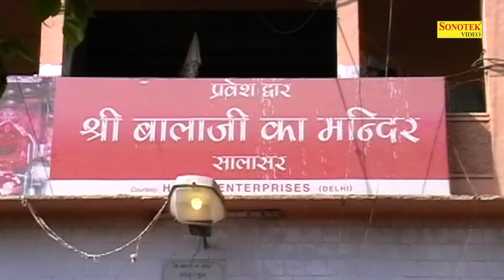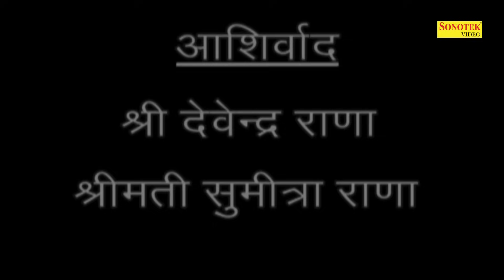बाला जी का संपूर्ण इतिहास पार्ट 2 | Bala Ji Ka Sampoorna Itihas Part 2 | Super Hit Hanuman Ji Film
Artist :  Vijay Verma, Gulshan Bawa, ND Dahiya, Anjali Raghav, Anil Sangwan, Raj Tanwar, Minakshi, Joginder Pundu, Desi Pagal, Radhika, Deepak Kapoor, Preeti Panchal, Suresh Kapoor
Singer -  Suresh Wadekar, Jyoti Nagar, Vijay Verma
Lyrics :   ND Dahiya, Vijay Verma
Music     Satpal Saini, Sapna Studio (Meham)
Director : Vijay Verma
Label -    Sonotek Video
Special Thanks : Neetu Verma